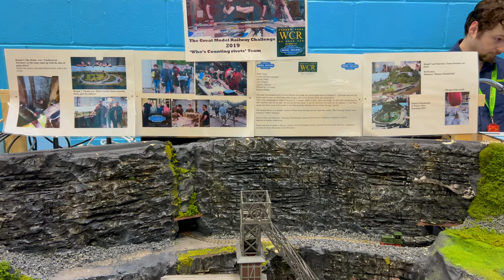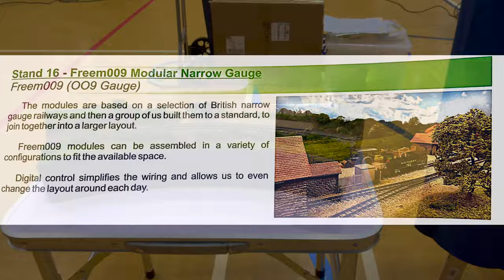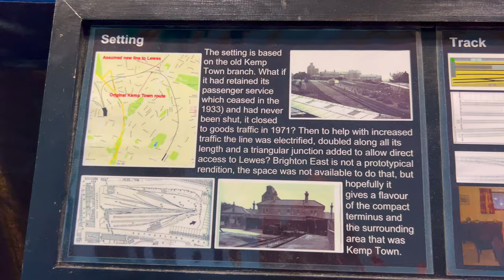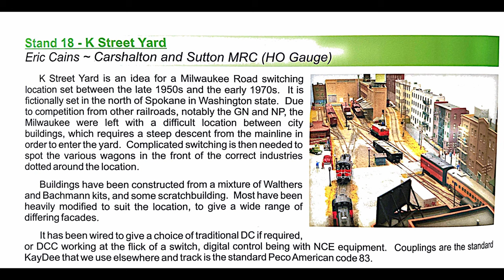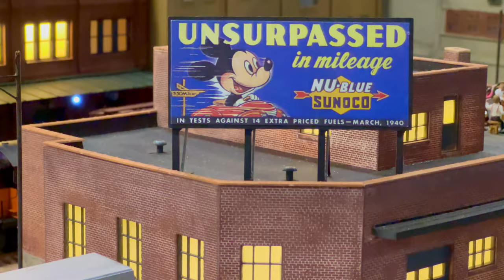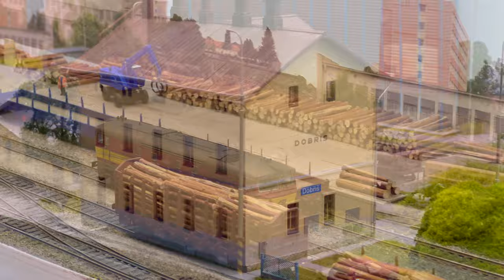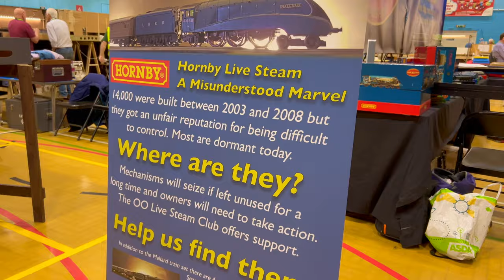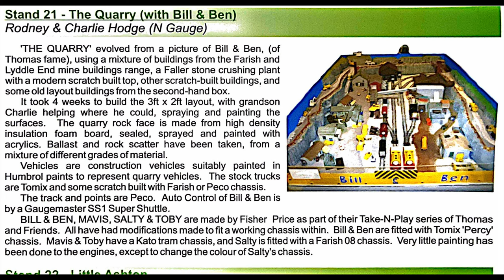FAREHAM RAILEX MODEL RAILWAY EXHIBITION 7TH/8TH OCT 2023 PRESENTED BY THE FAREHAM DMRC- 4K- (PART 1)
This video is (Part 1 ) of my visit to the Fareham Railex Model Railway Exhibition presented by the Fareham & District Model Railway Club on the 7th & 8th October 2023. All I can say is what an amazing time I had, so many great exhibits.The video was recorded in 4K..